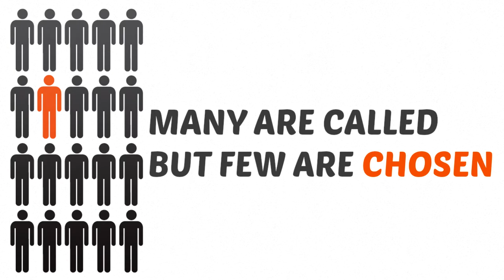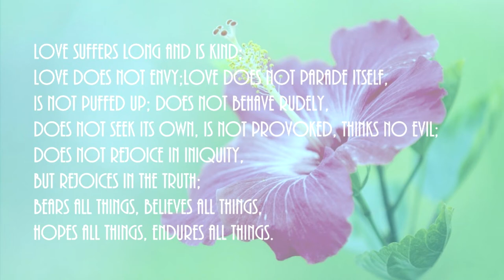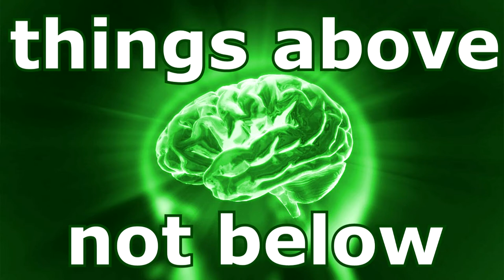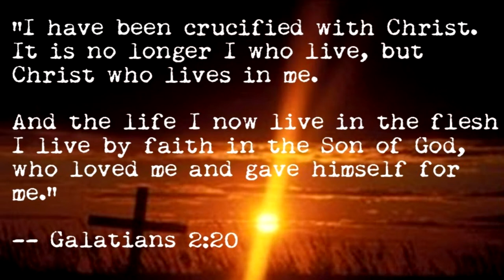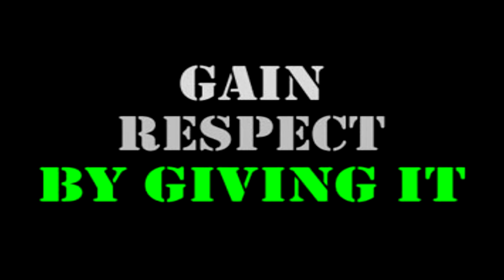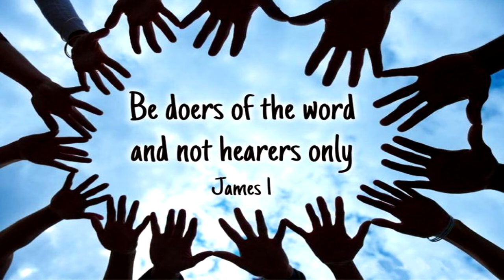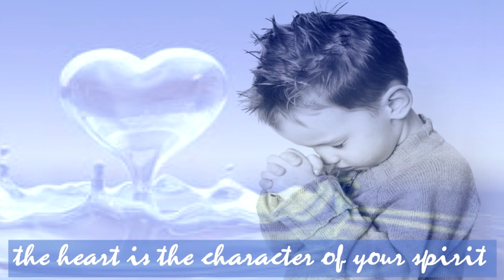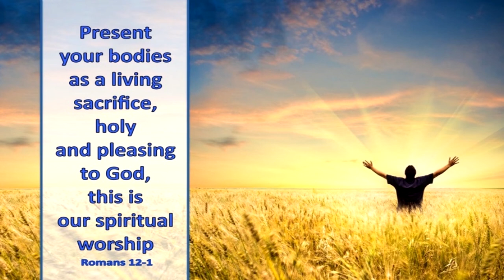Reaching Your New Identity